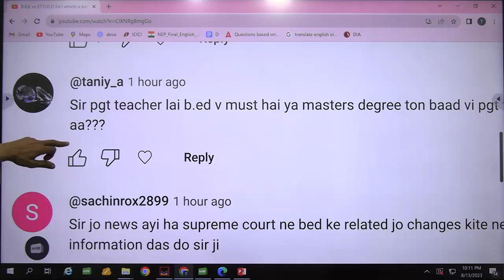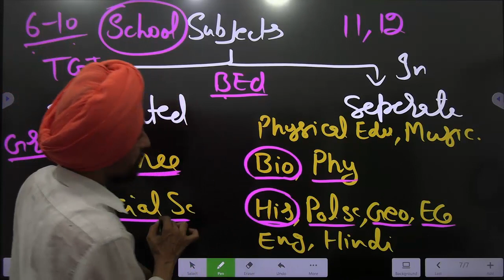Answers of your Questions l Subject combinations l Asked on 11-12th Aug part U l Dr. Tirath singh